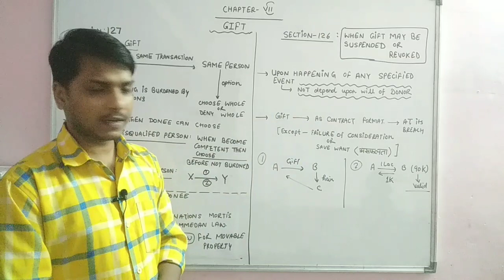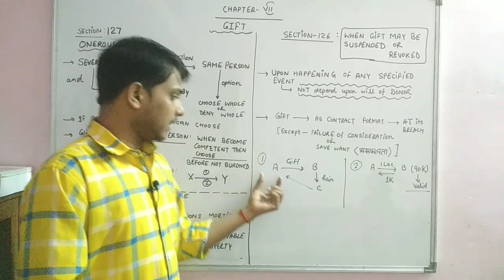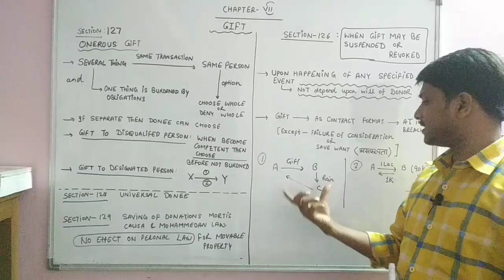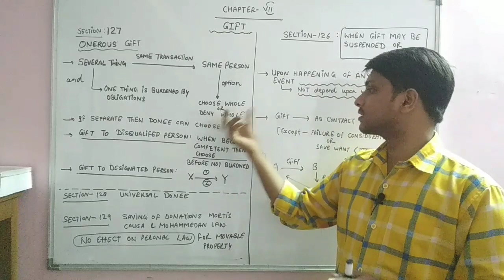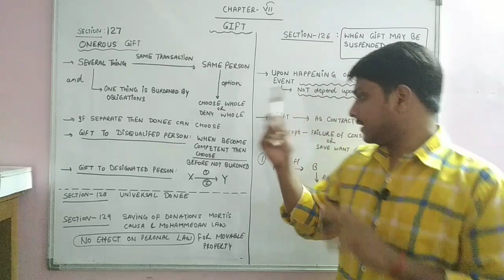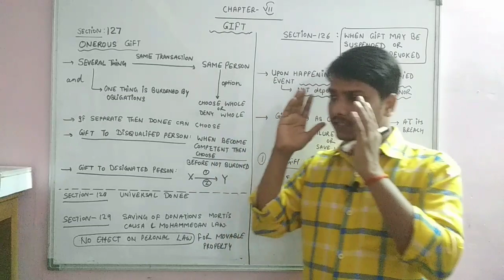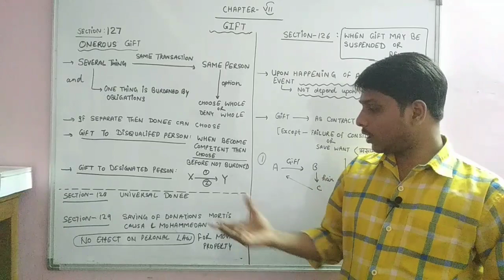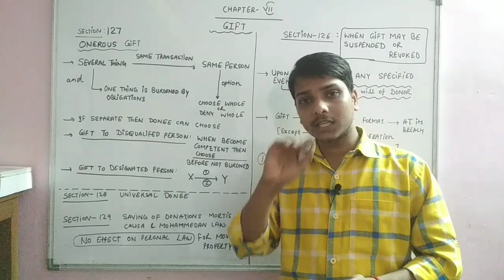GIFT Episode-2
A brief description of Section - 126 , 127 , 128 & 129.